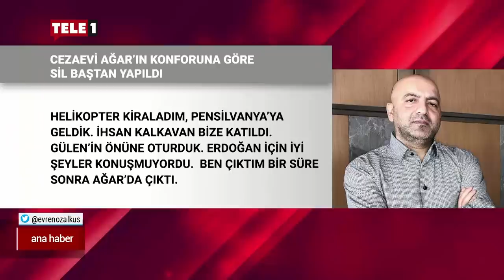Azeri iş adamı Mansimov, Mehmet Ağar ve Tolga Ağar hakkında konuştu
Sedat Peker'in iddialarında yer alan Azeri iş adamı Mübariz Mansimov, sessizliğini bozdu.